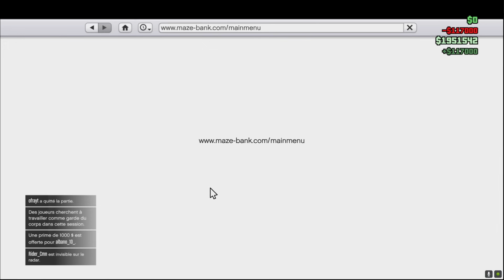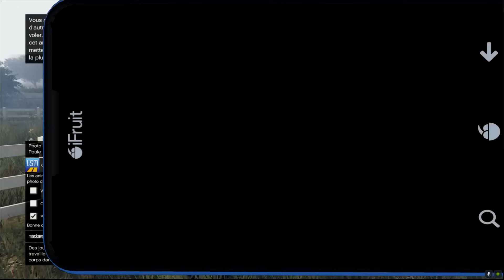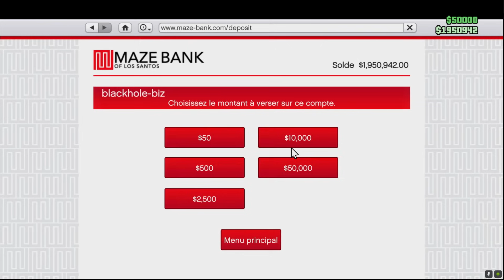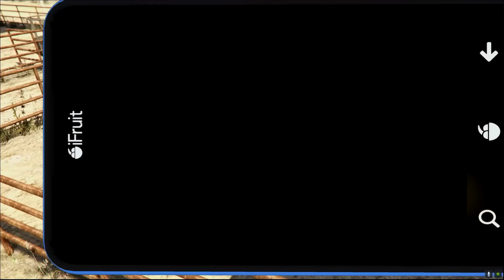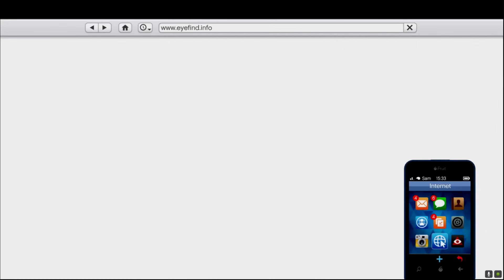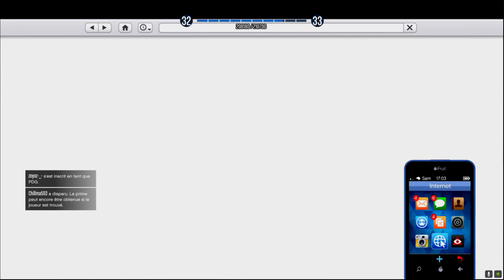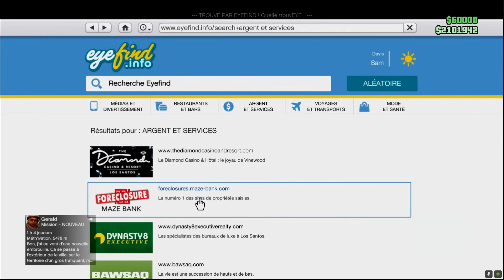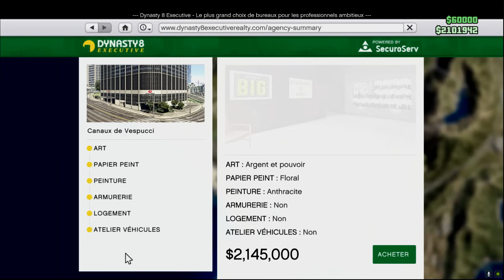JE PETE LES DEUX MILLIONS ET CRAQUE POUR LAGENCE